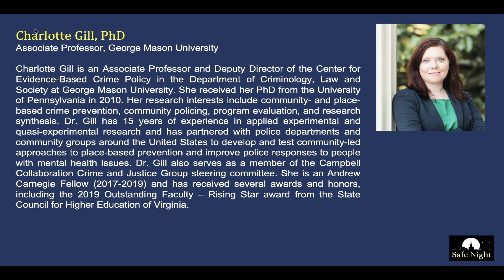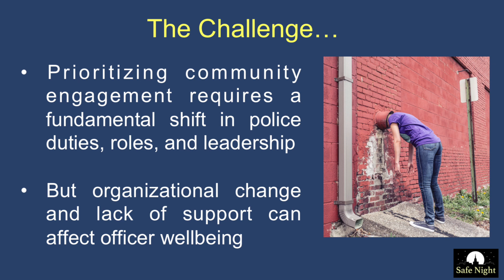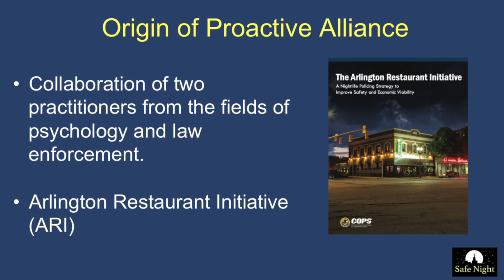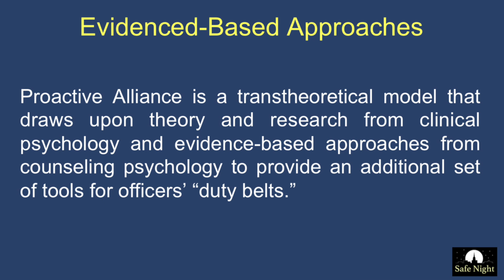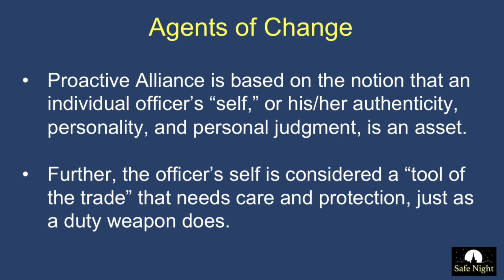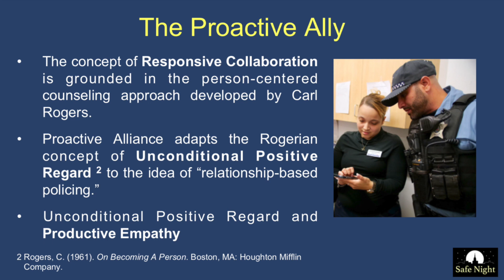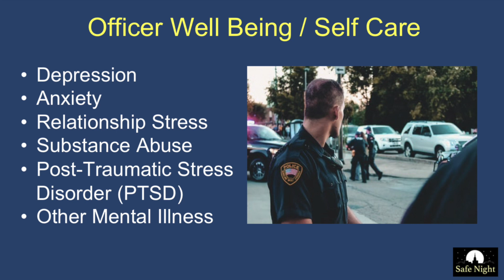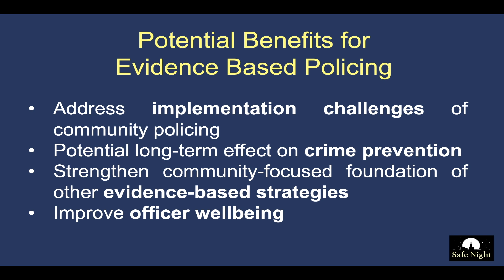American Society of Evidence-Based Policing Proactive Alliance Policing Presentation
This presentation describes Proactive Alliance, an innovative training program created by Molly Mastoras, MA, LPC, that draws on evidence-based principles from counseling psychology to teach police officers specific, immediately applicable techniques to establish long-term working relationships with community stakeholders. Proactive Alliance builds upon the three fundamental principles of community-oriented policing—community partnerships, problem-solving, and organizational transformation—by empowering officers to become change agents in pursuit of the “co-production” of public safety. The presentation describes the theory and research behind the Proactive Alliance approach and outlines a proposed evaluation plan to develop a future evidence-base for the training itself by Dr. Charlotte Gill from George Mason University Center for Evidence-Based Crime Policy.